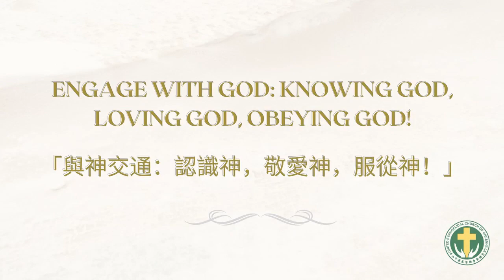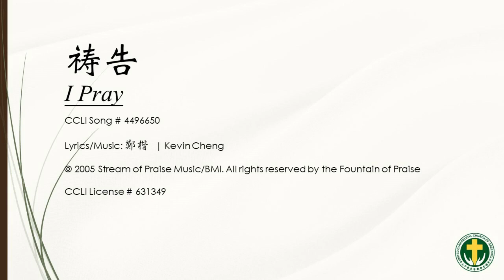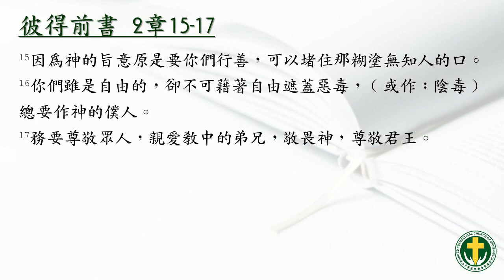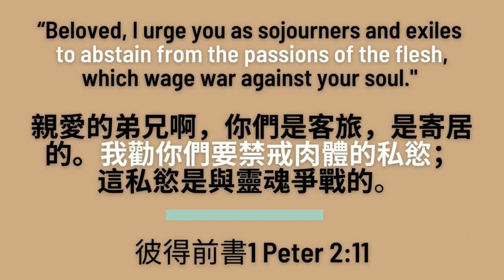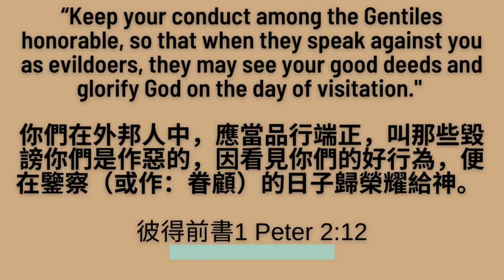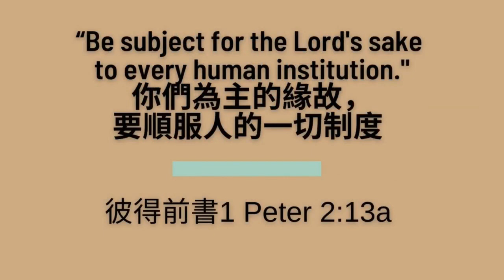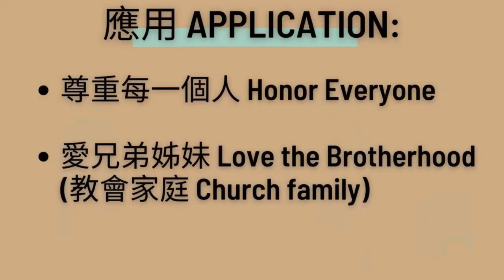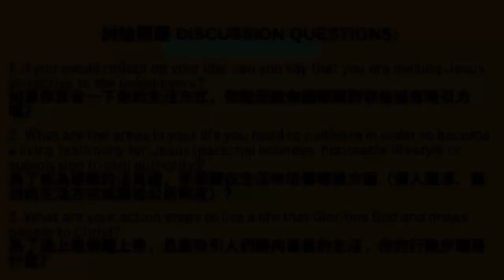Chinese "Being a Living Testimony for Jesus" Pr. Kent Santosidad UECG Sept. 26, 2021 Service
Music used during Praise and Worship:
I Need Thee Every Hour - Annie Sherwood Hawks | Robert Lowry
Great Is Thy Faithfulness - Thomas Obediah Chisholm | William Marion
                                                Runyan
I Pray - 鄭楷 | Kevin Cheng